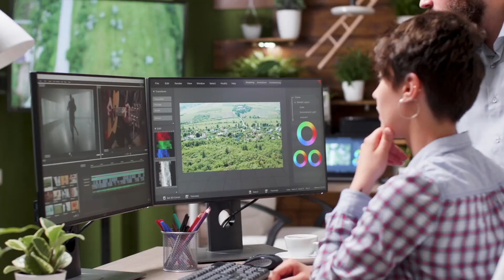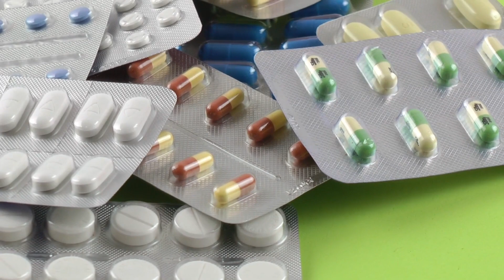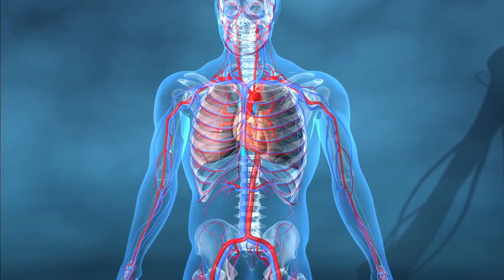Ist Mikroplastik wirklich gefährlich für unsere Gesundheit?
Viele Alltagsprodukte, die wir täglich benutzen, enthalten Mikroplastik. Über die Gefahren, die hiervon ausgehen, wissen wir nur wenig. Speziell in Kosmetikartikeln wie Duschgel und Hautcremes kommt verstärkt Mikroplastik vor. Hier ist der Kunststoff sogar sichtbar, und zwar in Form von kleinen Perlen oder Partikeln. Mikroplastik kann man immer häufiger auch in der Umwelt finden. Es ist für uns nicht sichtbar, doch wir atmen es ein und nehmen es über die Nahrung und über die Haut auf.